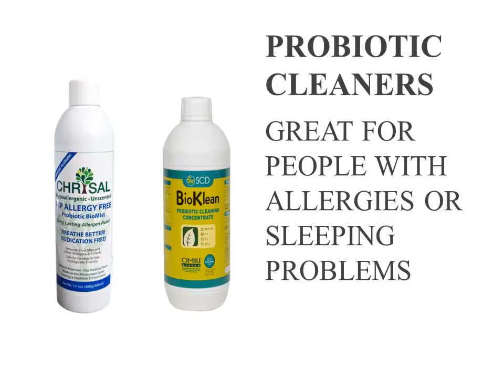6 Amazing Christmas gift ideas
6 Amazing Christmas gift ideas